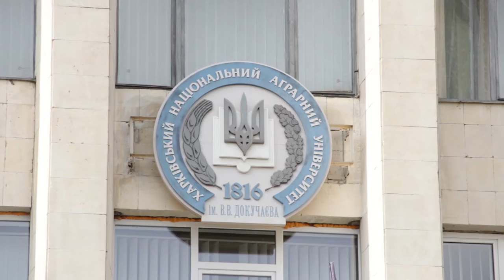Открытие аудитории им. И.М.Гулого в ХНАУ им. В.В.Докучаева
Партнер показа Аудиторию им. Героя Украины И.М. Гулого открыли в ХНАУ им.В.В. Докучаева.Такой подарок сделал вузу внук Ивана Михайловича Евгений Третяков, который достойно продолжает его дело.